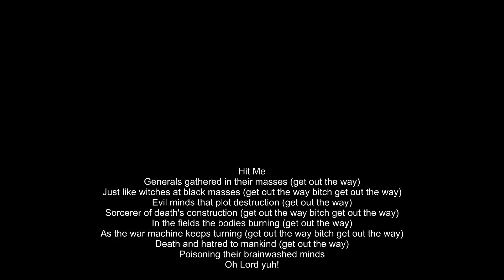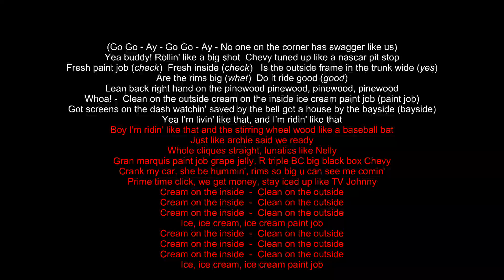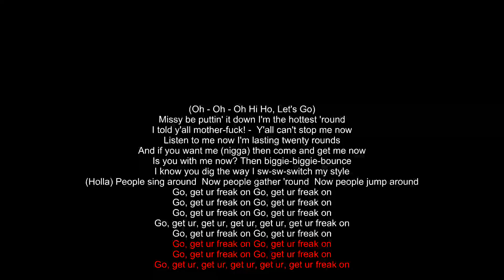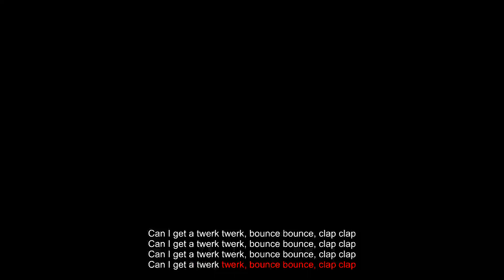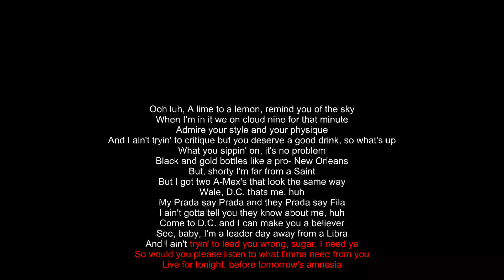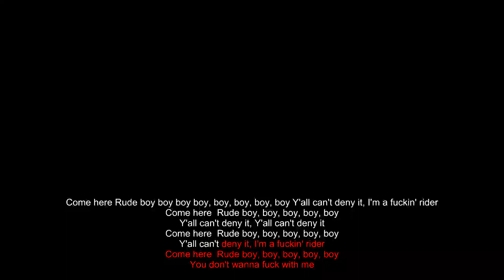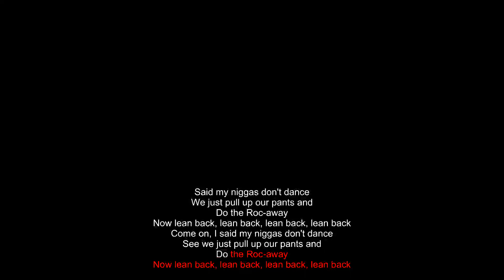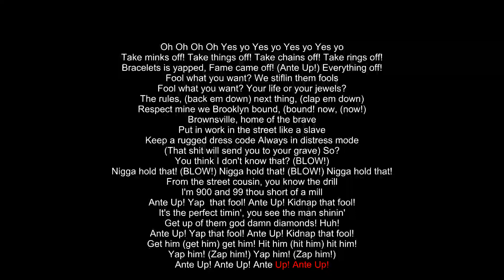Girl Talk All Day Karaoke